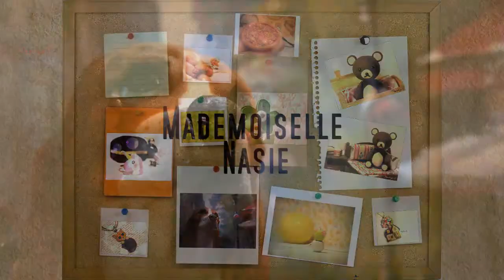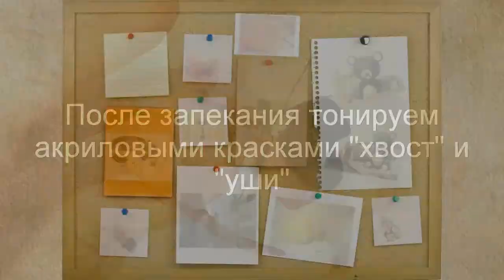🐶БРОШЬ✨ БАССЕТ-ХАУНД✨ ПОЛИМЕРНАЯ ГЛИНА✨ BROOCH✨ BASSET HOUND✨POLYMER ClAY✨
В этом видео показан процесс изготовления брошки-собаки "Бассет-хаунд".
❤ Пишите комментарии!
 ✓Смотрите до конца)